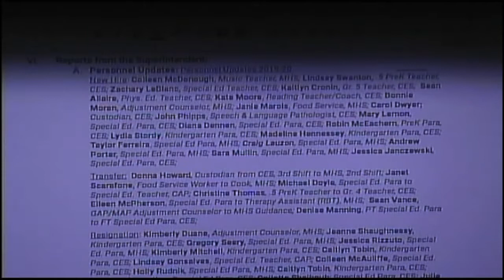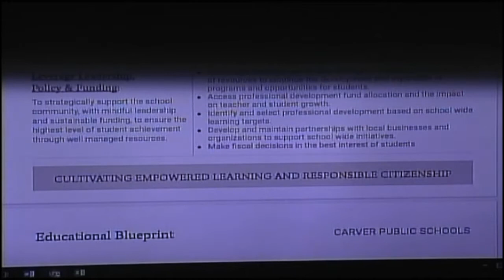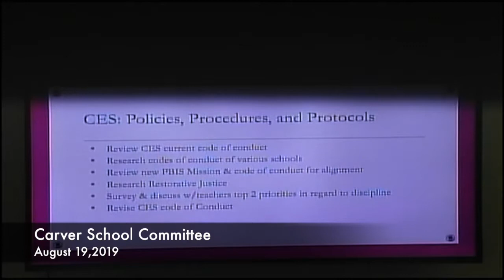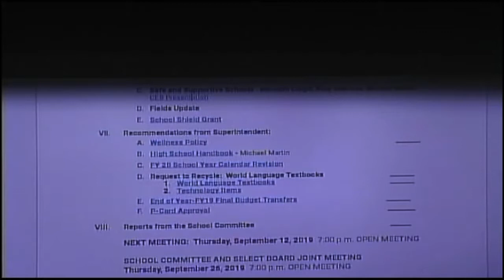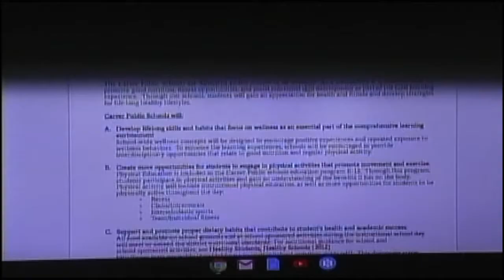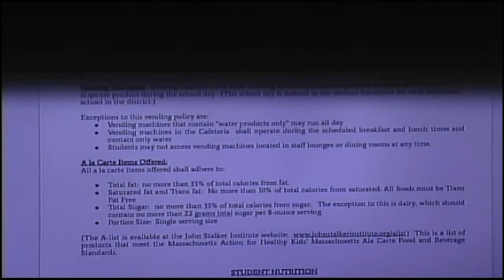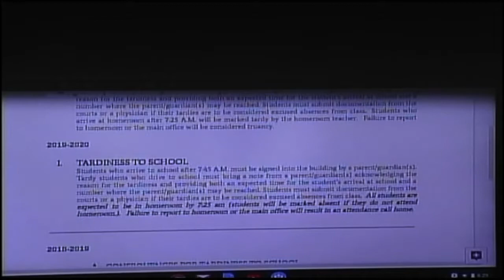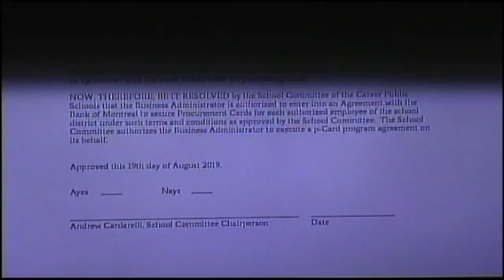Carver School Committee Meeting 2019/08/19